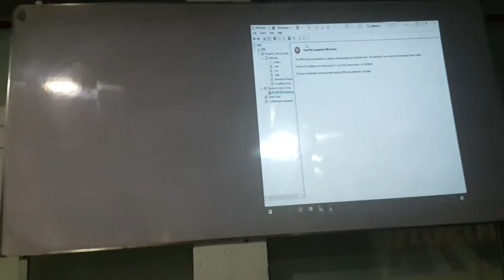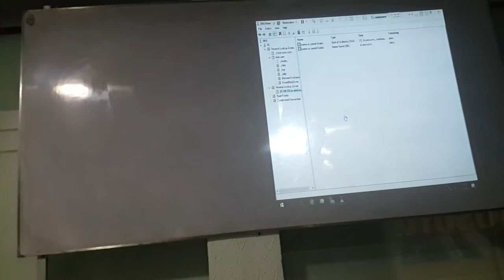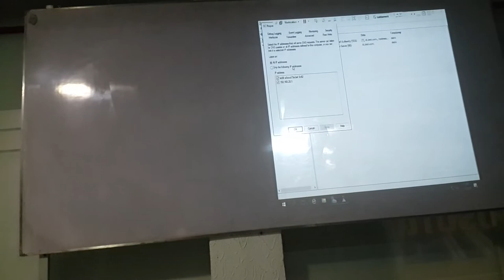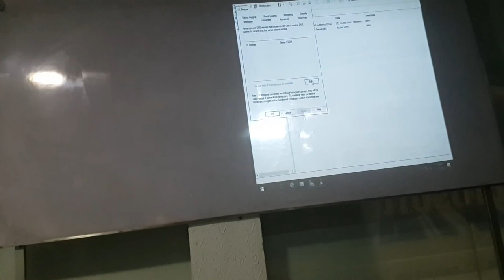MCSE 2016 Domain Name System DNS Part 27